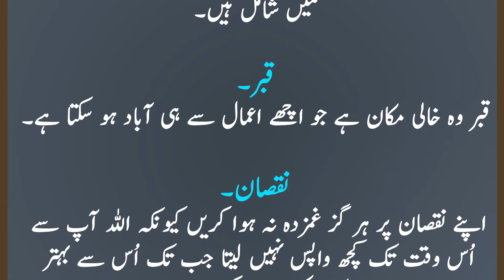Teen Acchi Baatein | Rizq | Gabar | Nuqsan | Achi Baatein | Quotes | Islamic World 12-03-END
Teen Acchi Baatein
Rizq
Gabar
Nuqsan
Achi Baatein
Islami Baat
Islamic Malomat
Khubsurat Malomat
Quran Informative Knowledge
Information
Malomat e Aamma
Aqwal e Zareen
Quotes